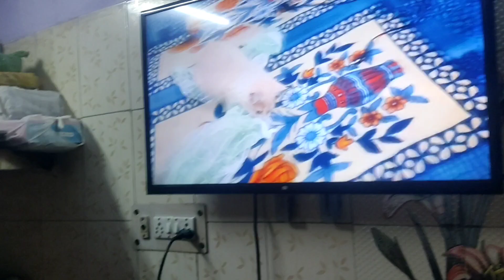आज गली में बच्चो की लड़ाई हो गई|| बच्चो की लड़ाई में उजैर और दानिश ने खूब मजे लिए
Rizzu ki video

hit likes.

lots of  ❤️